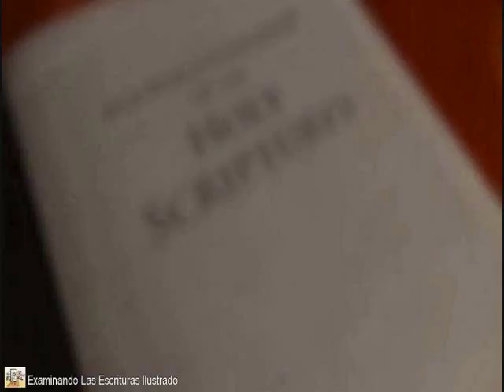Texto do dia Sexta-feira, 23 de junho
Texto do dia

Sexta-feira, 23 de junho

Disciplina . . . causa dor. — Heb. 12:11.

Ao dizer isso, Paulo não estava minimizando a importância ou o valor da disciplina, pois ele continuou: “Depois, porém, aos que têm sido treinados por ela, a disciplina dá o fruto pacífico da justiça.” Quando amamos a Jeová, não desconsideramos seus conselhos nem ficamos ressentidos por causa deles. Hoje, é comum as pessoas pensarem só em si mesmas. Num mundo assim, a maioria não gosta de receber conselhos e disciplina, muito menos de colocá-los em prática. Mesmo os que parecem aceitar conselhos muitas vezes fazem isso de má vontade. Os cristãos, porém, são exortados a ‘parar de se amoldar a este mundo’. Nós devemos perceber e obedecer a “perfeita vontade de Deus”. (Rom. 12:2) Por meio de sua organização, Jeová nos aconselha na hora certa sobre vários aspectos da vida: como nos comportar com o sexo oposto, como escolher nossas companhias e o que fazer para nos divertir. Quando estamos dispostos a aceitar e a colocar em prática essas orientações, mostramos que somos gratos e que amamos a Jeová de coração. — João 14:31; Rom. 6:17. w15 15/9 5:13, 15